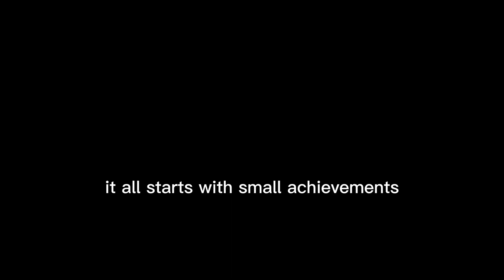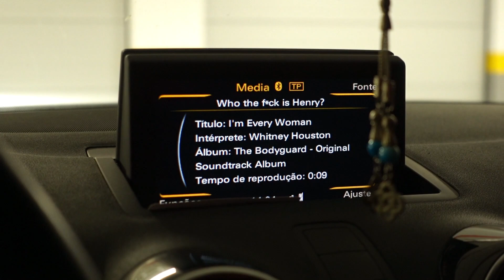dealing with feeling unmotivated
filming equipment